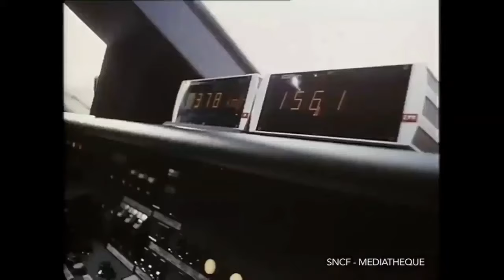Camel by Camel But It's TGV [ High Speed Rail ]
TGV = "Train à Grande Vitesse"
The TGV  is France's intercity high-speed rail service, operated by SNCF.
A TGV test train set the world record for the fastest wheeled train, reaching 574.8 km/h (357.2 mph) on 3 April 2007.